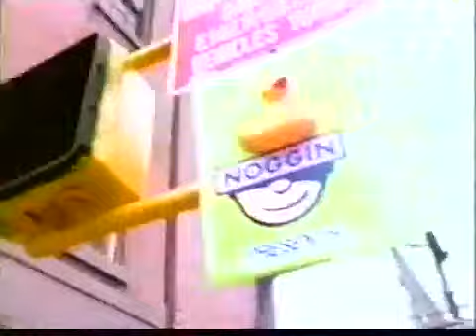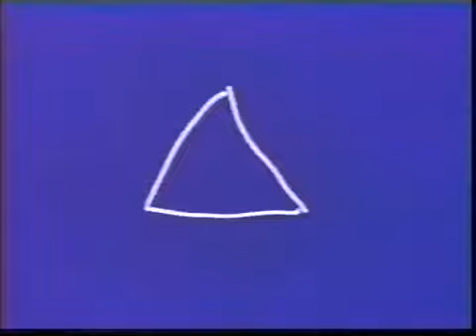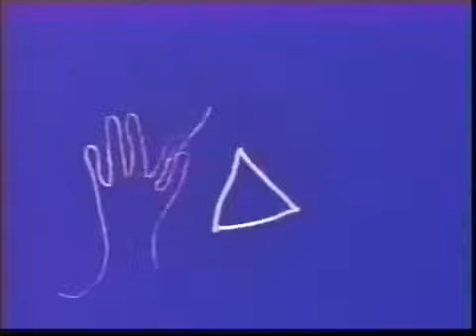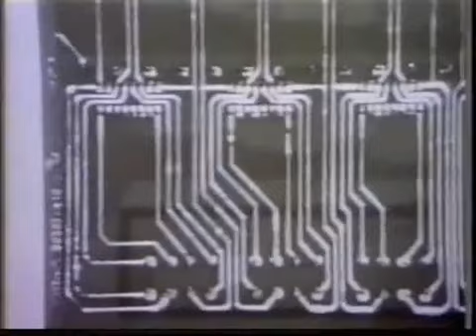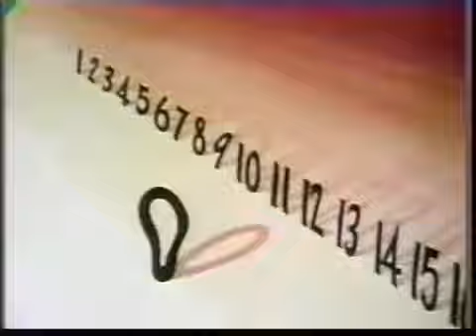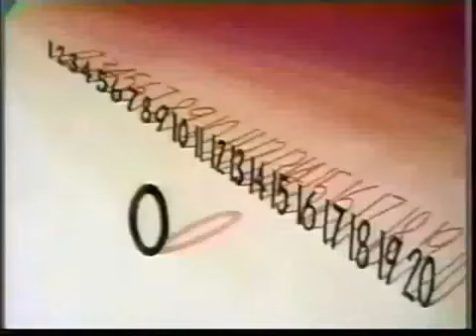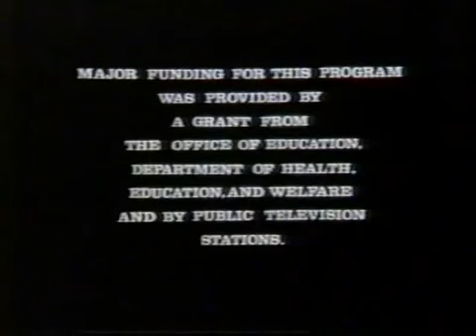Sesame Street Episode 1041